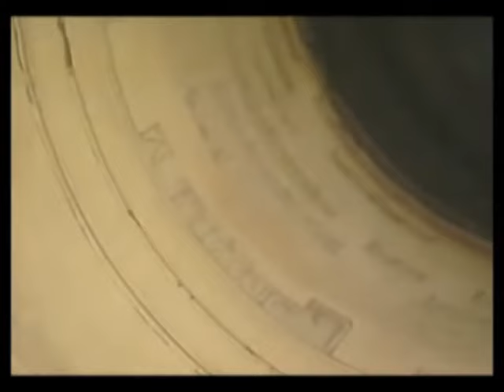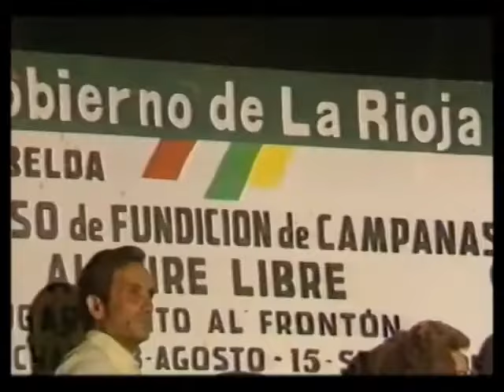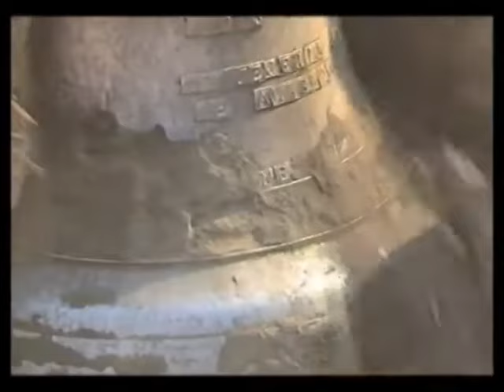Elaboración Tradicional de Campanas en Albelda de Iregua, La Rioja, España (1985)